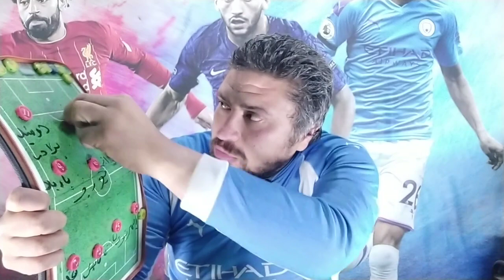رد فعل علي خساره ايطاليا من مقدونيا الشماليه 1-0 مكتوبالك يا رونالدو يا ابن المحظوظه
تحليل مباراه ايطاليا_مقدونيا اليوم في الملحق الاوروبي لتصفيات كاس العالم